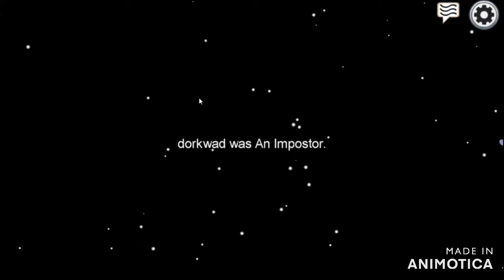We have a Serial Killer Among- Us!!!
Survival of the fittest is about to be tested! Who will come out alive ??